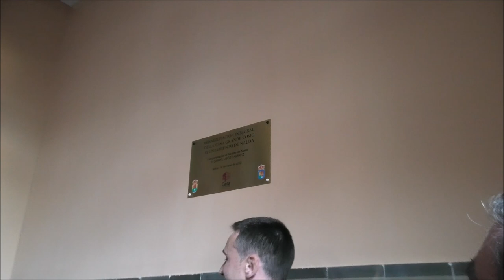Inauguración oficial de la Casa Grande de Nalda 2022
Inauguración oficial de la Casa Grande de Nalda por su alcalde Daniel Oses 14/05/2022